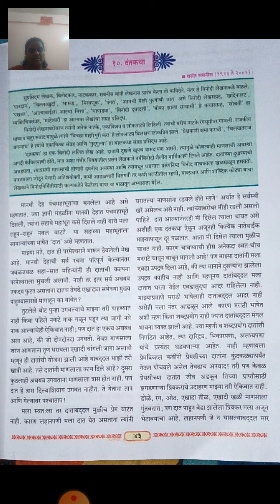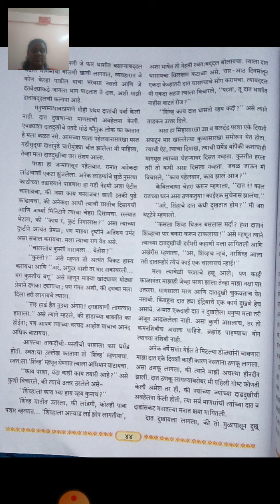12th marathi les 10 lec 23